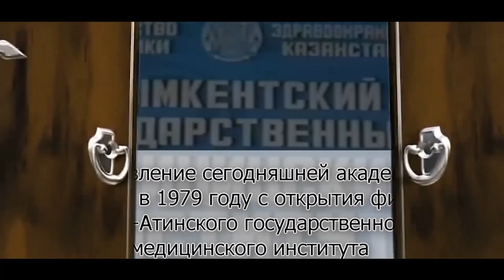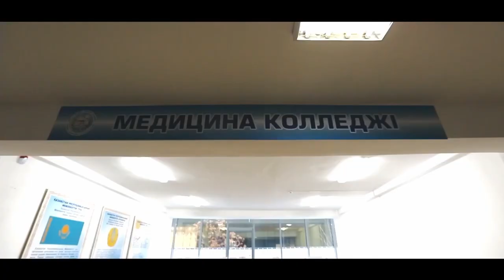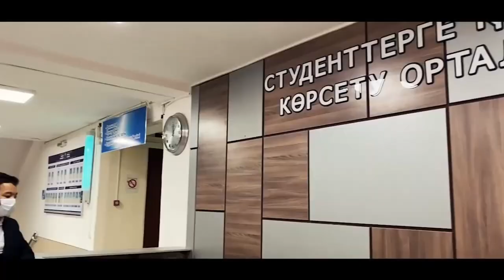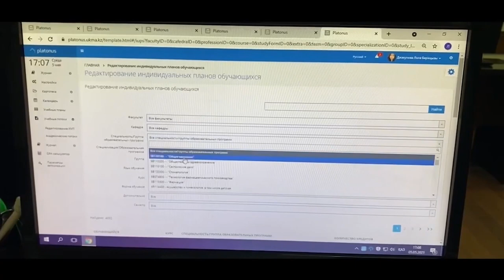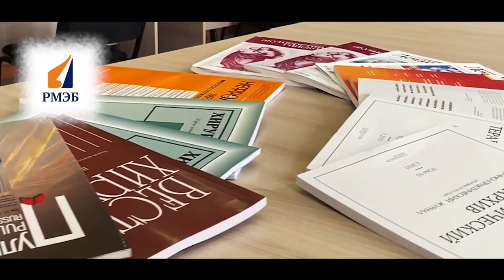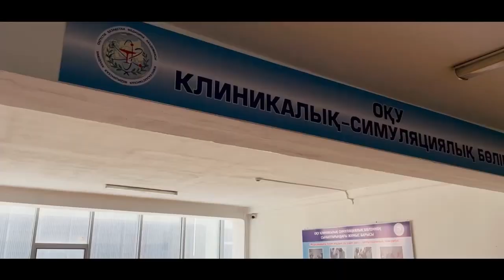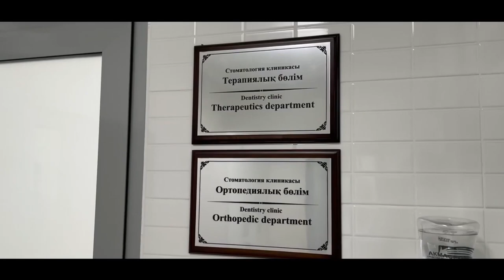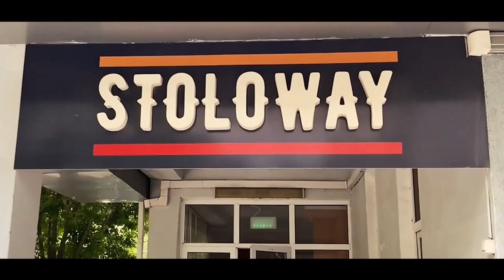Оңтүстік Қазақстан медицина академиясы барлық талапкерлерді шақырады